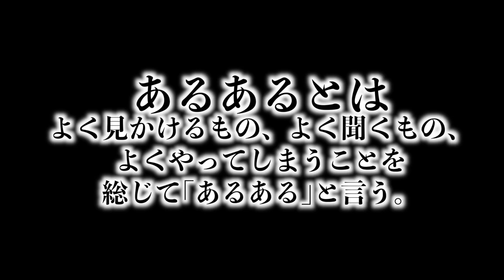【あるある】ドラえもんあるあるやってみたｗｗｗｗｗ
★オススメあるある★

〒107-6228
つるつるTV　宛